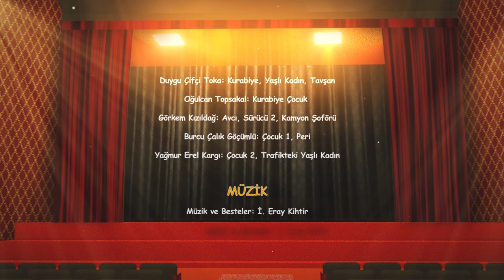KURABİYE ÇOCUK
"Bu Kurabiye Çocuk isimli sayısal içerik üretimi T.C. Kültür ve Turizm Bakanlığının maddi desteği ile hazırlanmıştır."
Konusu: Hiç çocukları olmayan, yaşlı karı kocanın bir gün kurabiyeden bir çocukları olur.